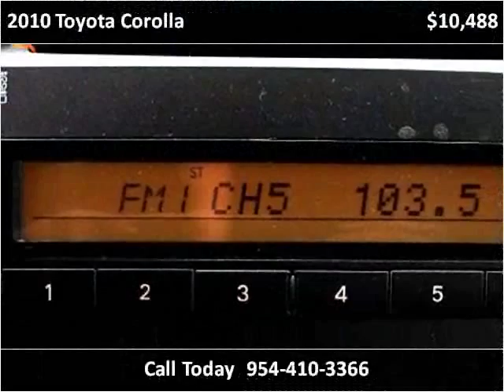2010 Toyota Corolla Used Cars Miami Gardens FL